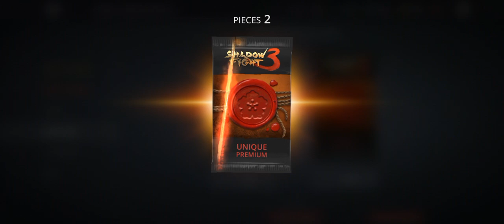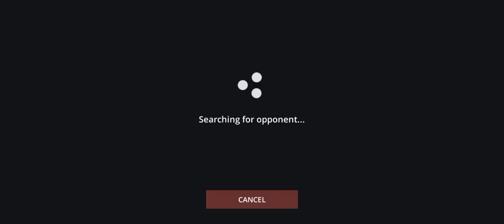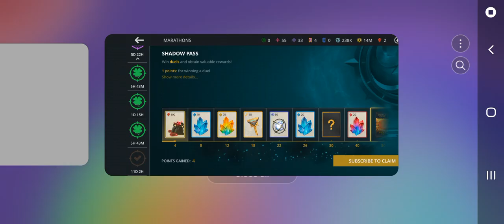shadowfight3 Sakuraofshadowfight3 tiktokgermany tiktokviral tiktokusa tiktokgaming tiktokgame moj